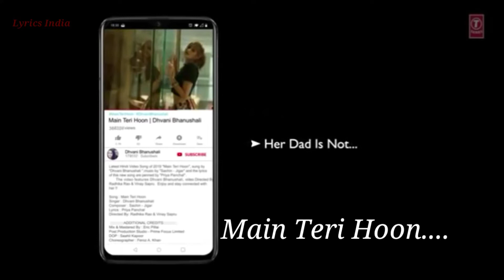Main Teri Hoon Lyrical : Video Song : Dhvani Bhanushali | Sachin - Jigar | Radhika Rao & Vinay Sapru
T-SERIES Present Latest Hindi Video Song of 2019 "
Main Teri Hoon" With Lyrics ,in the voice of the 'Dhvani Bhanushali" Composed by - Sachin Jigar and the lyrics of this new song are penned by - Priya Saraiya" Tha Video directedr by - Radhika Rao & Vinay Sapru' in the description.

Song : Main Teri Hoon
Singer : Dhvani Bhanushali
Directed by : Radhika Rao & Vinay Sapru'
Lyrics by : Priya Saraiya
Cast : Dhvani Bhanushali
Music Label : T-Series
Song Label : Lyrics India

🎼 Original Credits.